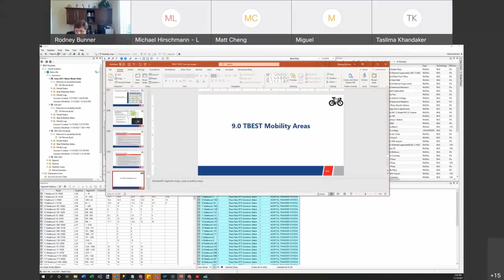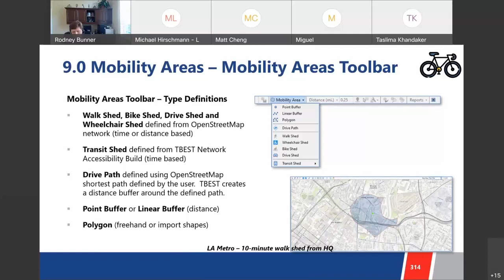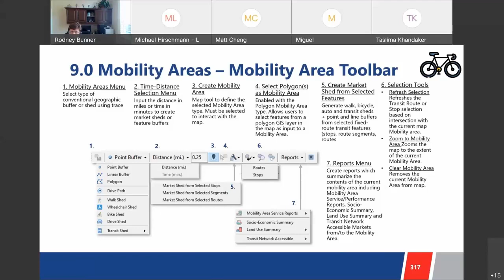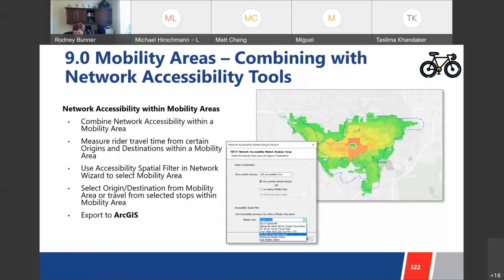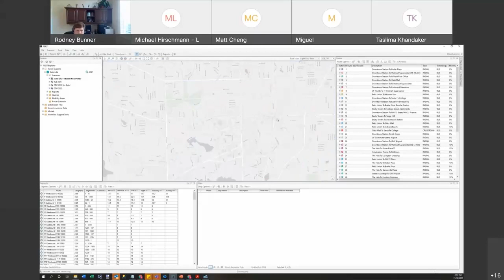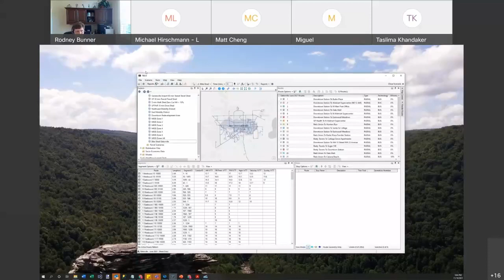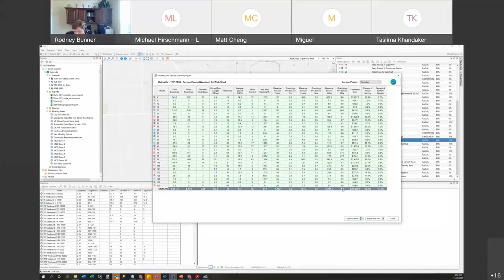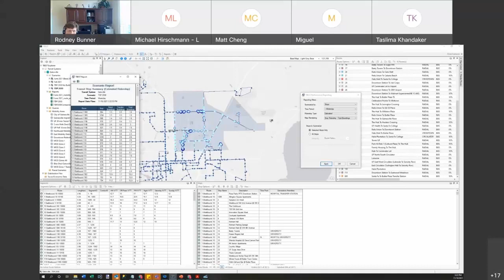9.0 Mobility Areas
What are Mobility Areas?
Mobility Areas Toolbar
Mobility Area Types
Mobility Area Management
Mobility Area Service Summary Tools
Observed/Estimated Performance
Land Use Market Analysis
Socio-Economic Analysis
Mobility/Multimodal Sheds
TDP Socio-economic/Land Use Jurisdictional Summary
Mobility Areas Interoperability with other TBEST Tools